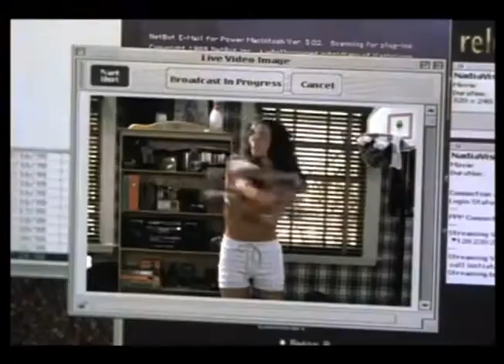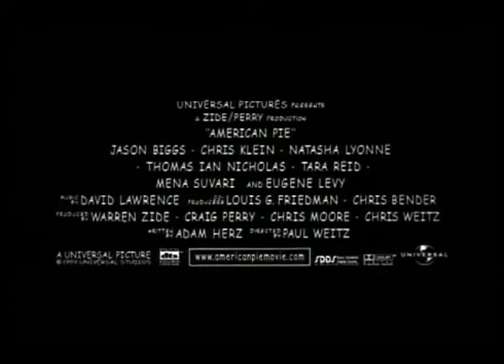American Pie - A 1ª Vez é Inesquecível (Trailer Oficial)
Jim Levenstein, Kevin Myers, Oz Ostreicher e Paul Finch são quatro amigos virgens às vésperas do baile de formatura. Em meio a suas tentativas frustradas de fazer sexo com as namoradas, olhar mulheres nuas na internet e até mesmo atacar uma torta recém-saída do forno, os rapazes fazem um pacto e pro… MAIS
Data de lançamento: 29 de outubro de 1999 (Brasil)
Direção: Paul Weitz, Chris Weitz
Séries de filmes: American Pie
Canção original: Laid
Música composta por: David Nessim Lawrence